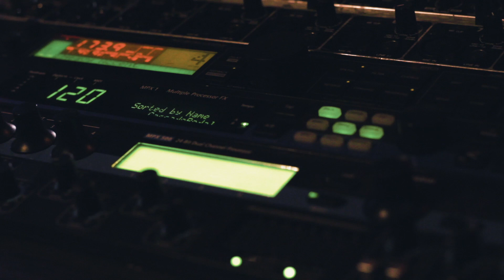PINO DA GRANADA - cover Douglas Chini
Cantor Douglas Chini